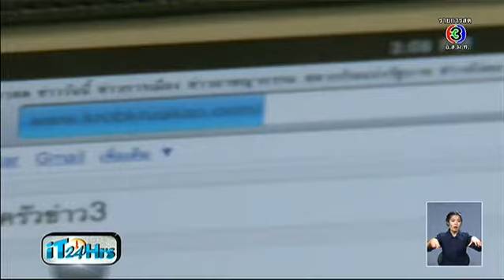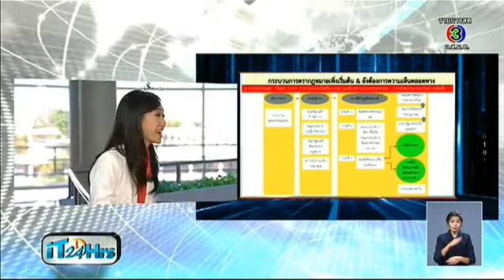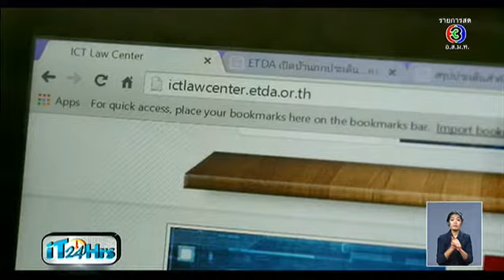iT 24 Hrs | ร่างกฎหมายเศรษฐกิจดิจิตอล 10 ฉบับ | 10-02-58